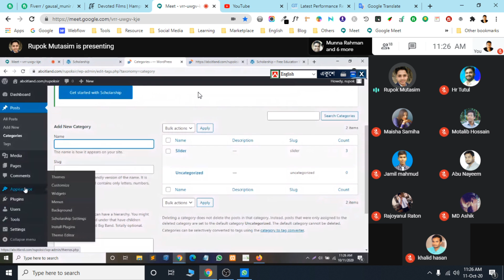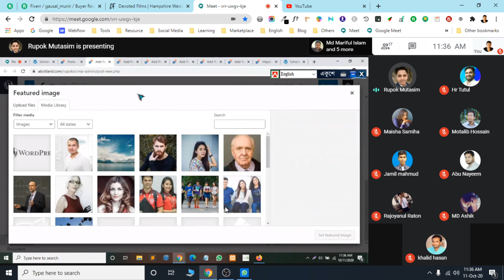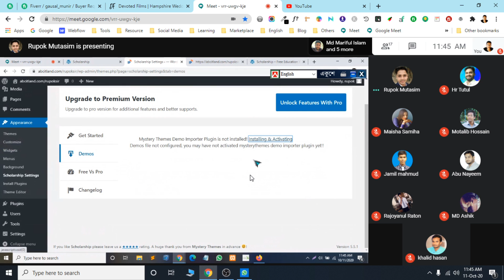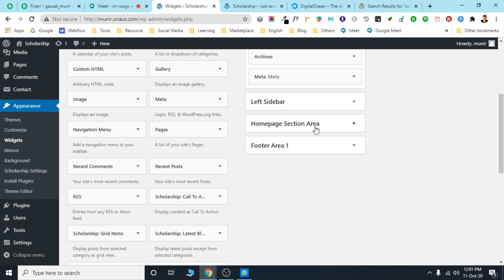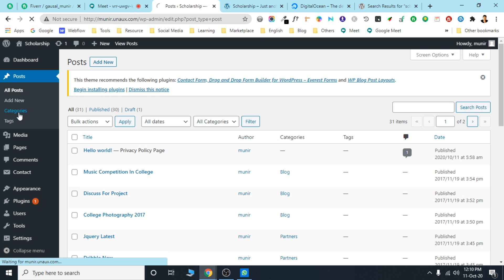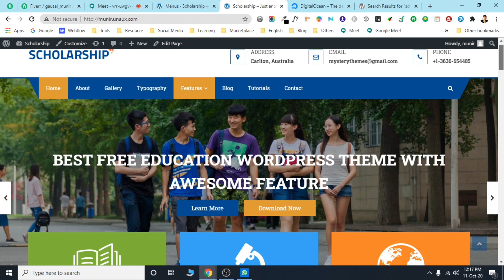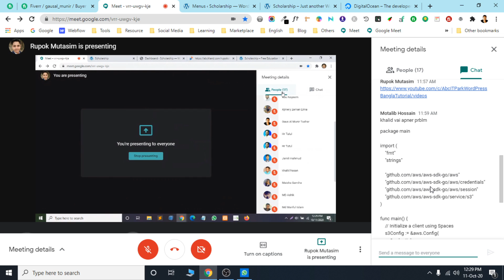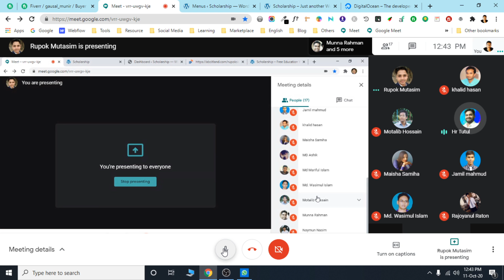HSL RAN 308 Morning SU TU TH | Day 20 Part 02 | Scholarship Theme Customization